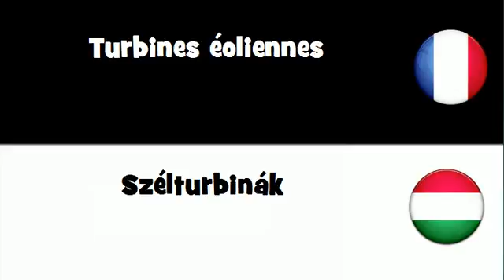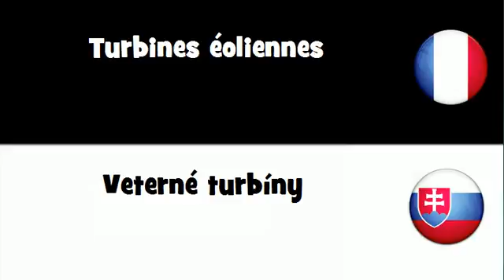VOCABULAIRE EN 20 LANGUES = Turbines éoliennes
frenchwithvincent VOCABULAIRE EN 20 LANGUES = Turbines éoliennes